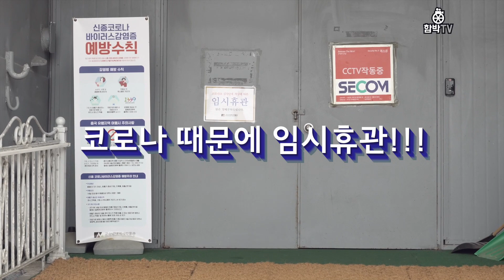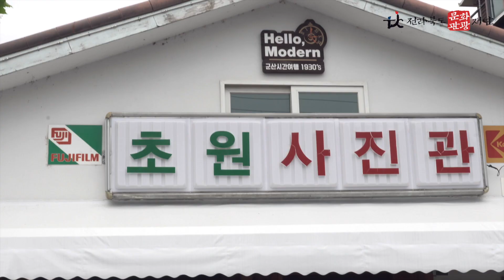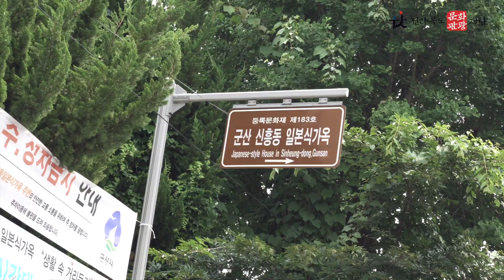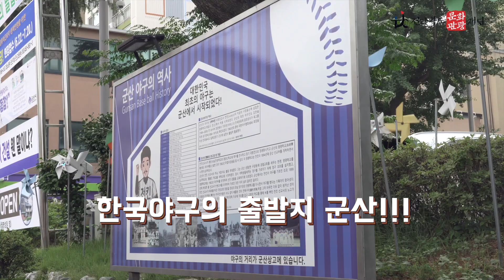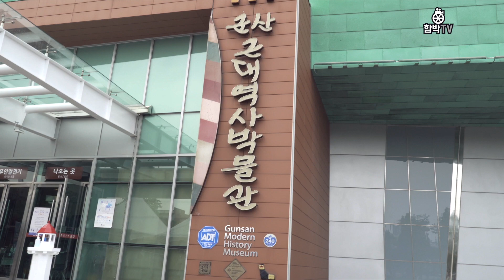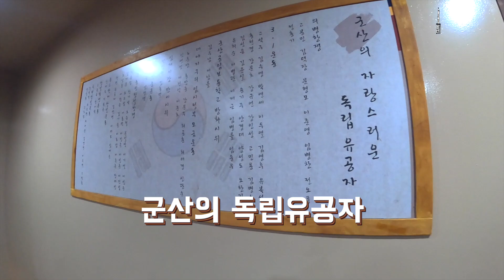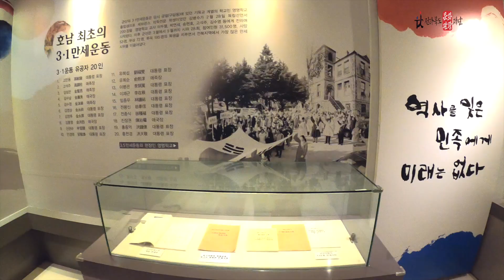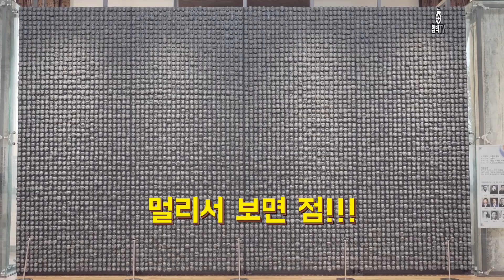[전북여행] 장애인 여행! 군산 당일치기 시간 여행~! 군산은 역시 짬뽕이지~!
채널가입은 교통약자를 위한 영상제작에 큰 힘이 됩니다!

전라북도문화관광재단의 지원을 받아서 영상을 제작했습니다~!

안녕하세요! 함박TV입니다.

함께해요.!